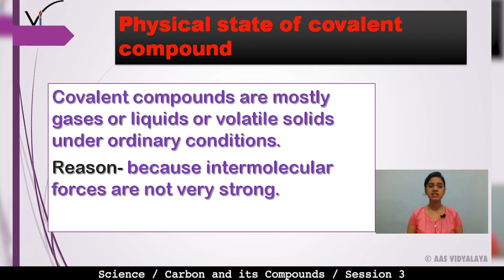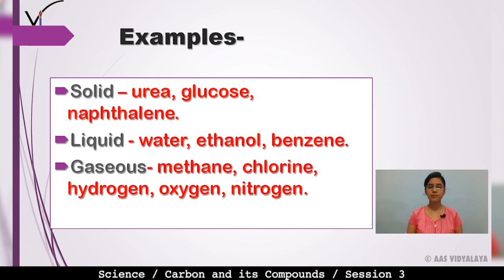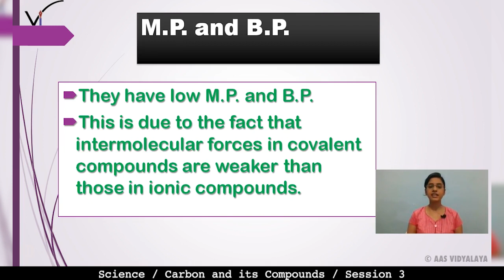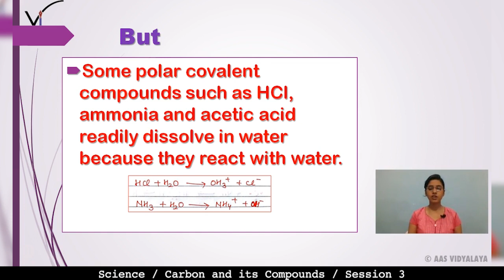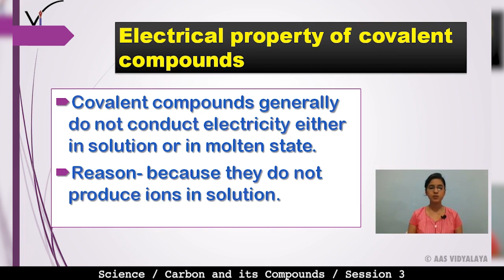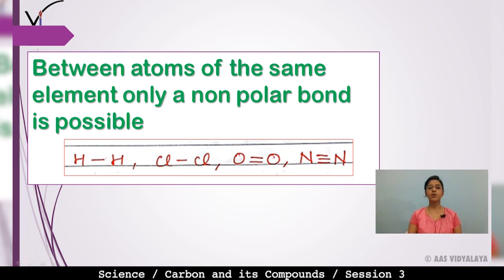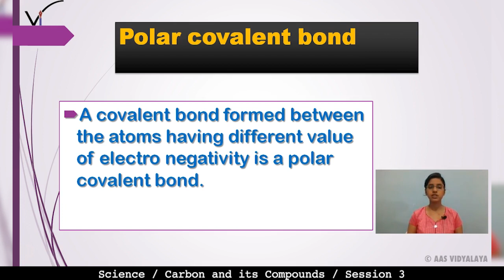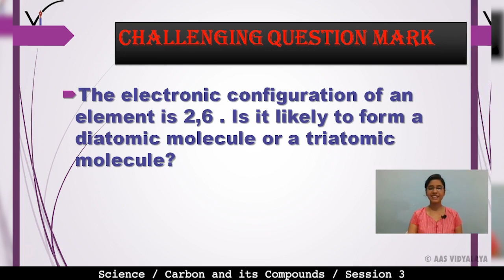38 Class 10 Science C4S3 - Carbon and its Compounds - Properties of Covalent Compounds